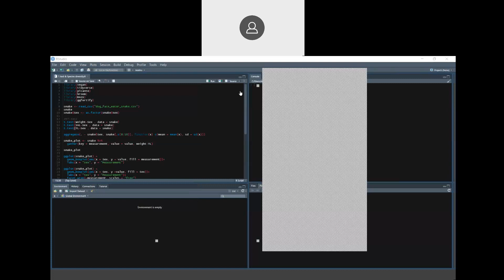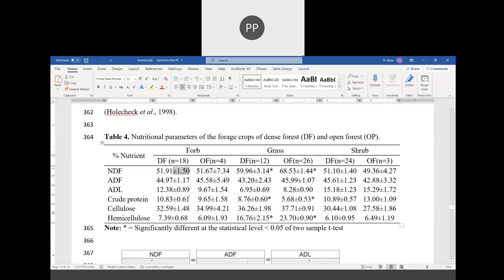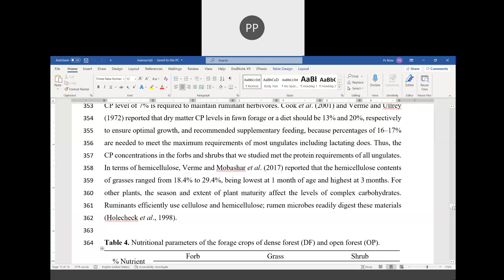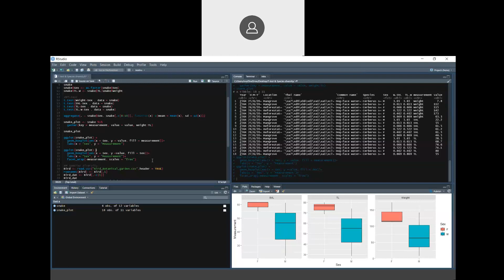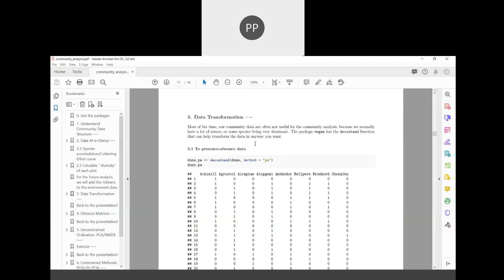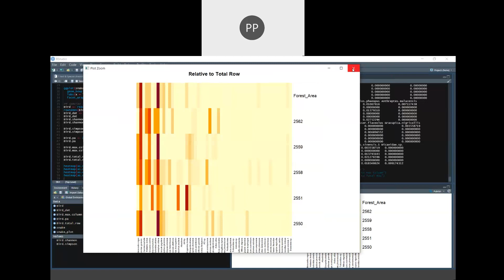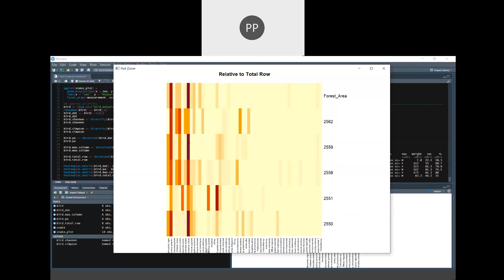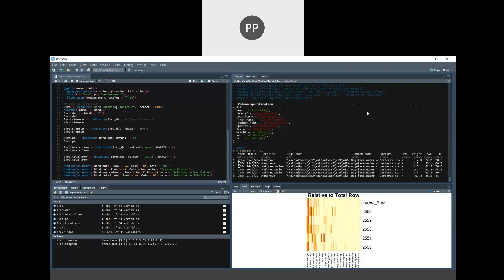Community Analysis & Student's t-test for Absolute Beginners